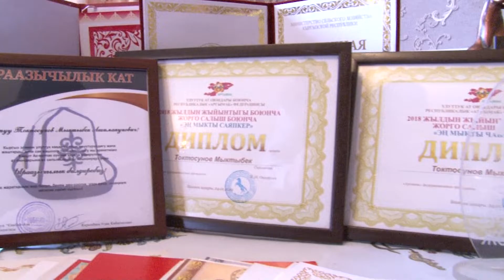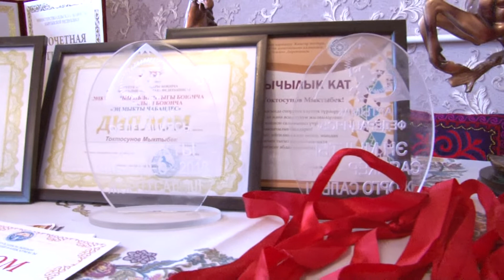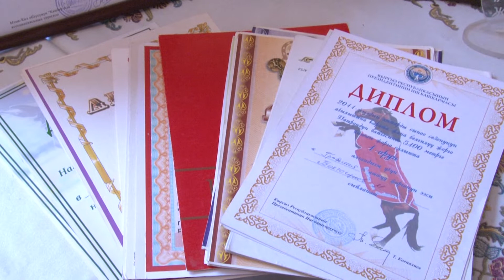М.Токтосуновдун жорголору / Бактуу-Долоноту айылы АРГЫМАК